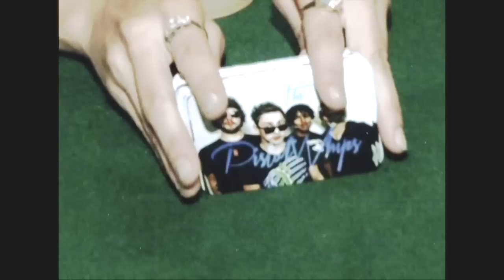The Pistolwhips - Blue Mountain (Prairie Lily)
"Blue Mountain" from The Pistolwhips 2014 album On Your Side.  Footage taken from a live show in August of 2013 in Saskatoon, Saskatchewan on The Prairie Lily River Boat.  Thank you to Curtis Anderson and the Shaw Stripped Down crew for shooting this, and SICA Films for putting it together.  Song by The Pistolwhips.